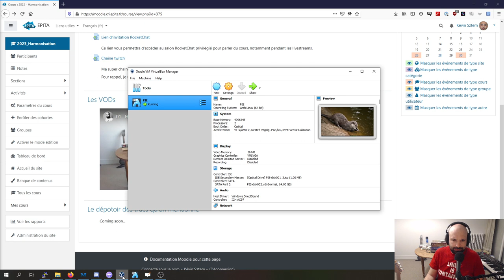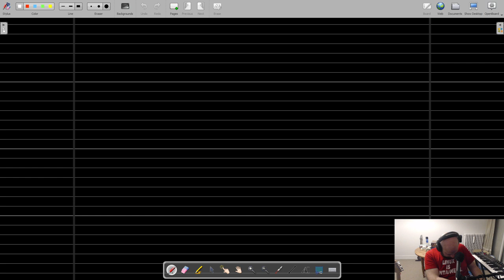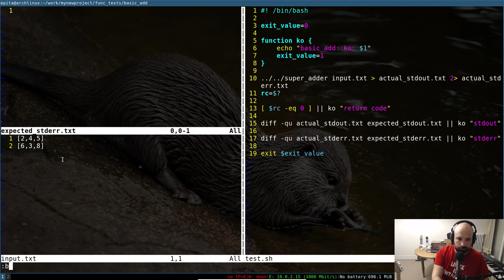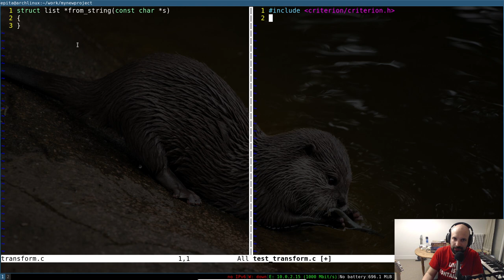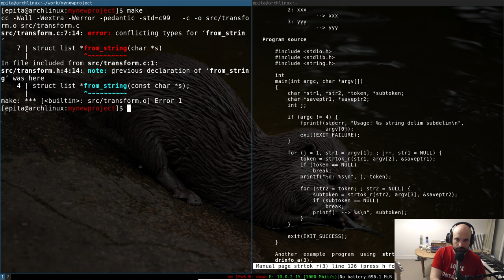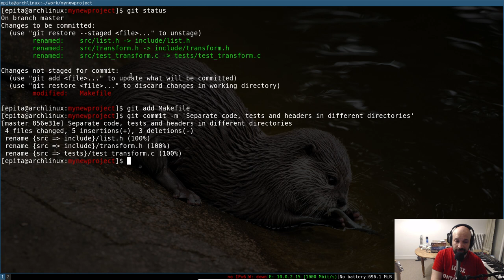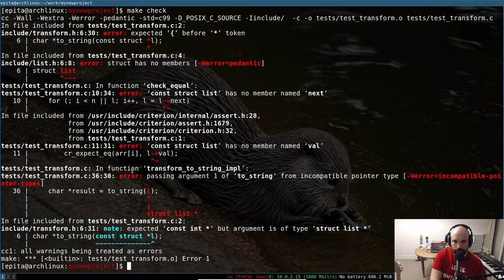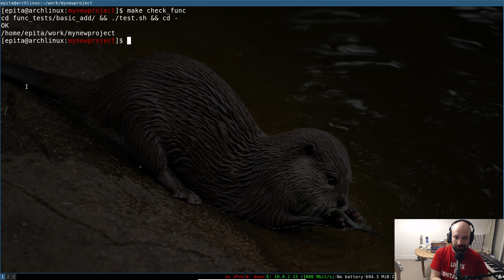[2023] Harmonie 01.5 - tests fonctionnels sur le add_two_numbers [BONUS]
C'est la dernière fois que je fais une vidéo en impro après minuit.